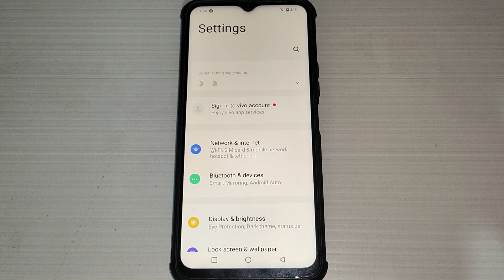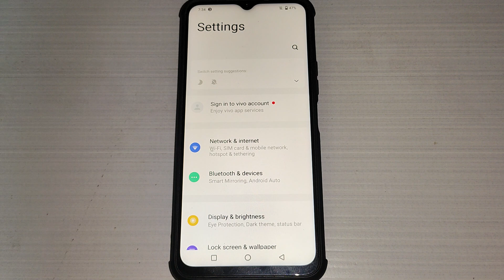Vivo Y12 network preference setting, Vivo Y12 me turn on wifi automatically option on off kaise kare